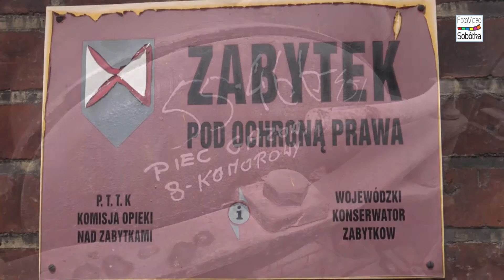Stara Gazownia Sobótka Winiarnia Celtica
Gazownia miejska zbudowana została w 1902 r. Funkcjonowała do 1984 r. Produkowała 2200 m3 gazu na dobę. Większość urządzeń pochodzi z 1902 r. i stanowi prawdziwe zabytki techniki. Jest to jedna z nielicznych na Dolnym Śląsku zachowanych w pierwotnym kształcie gazowni.